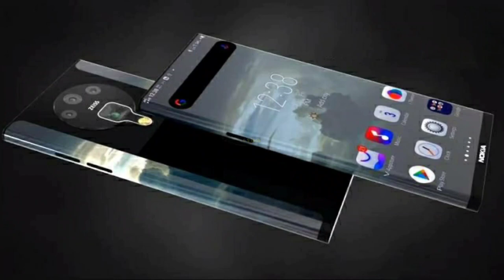Nokia N9 Pro Specs:12GB RAM,512GB ROM,108MP Cameras,7200mAh Battery & full review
Release Mobile & Upcoming Mobile review all kinds of mobile review.